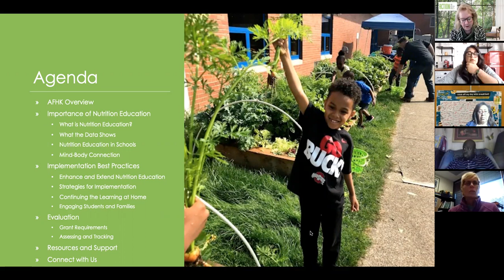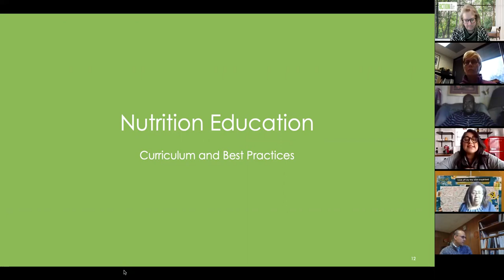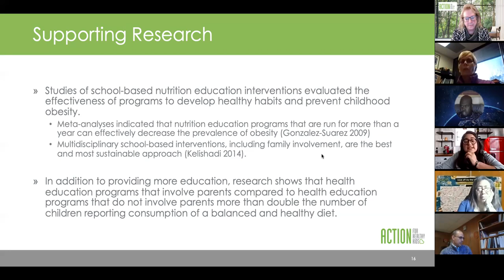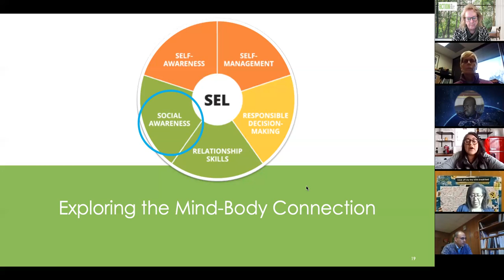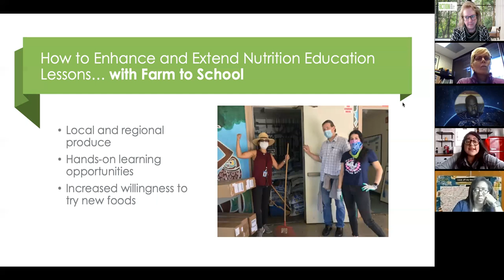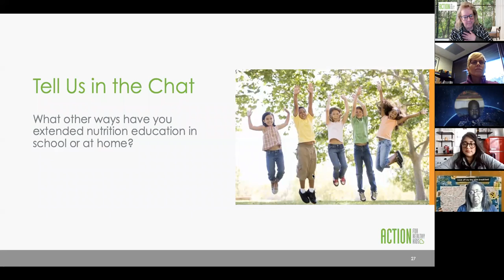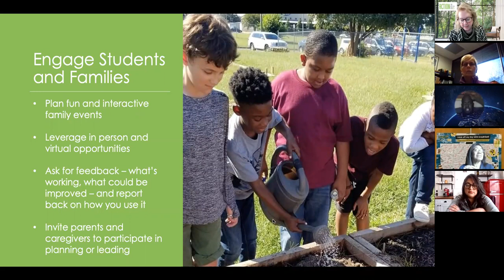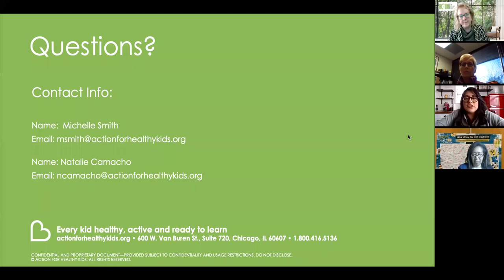Nutrition Education and Curriculum Best Practices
Nutrition education, supported by enhanced parental awareness and buy-in, is key encouraging children to eat healthy. Implementing an evidence- based classroom nutrition education curriculum will help build student confidence in choosing healthy food options. This learning session will identify best practices regarding nutrition education implementation. Attendees will learn strategies for implementing curriculum and for engaging students and families.